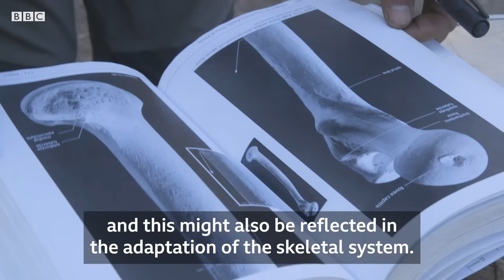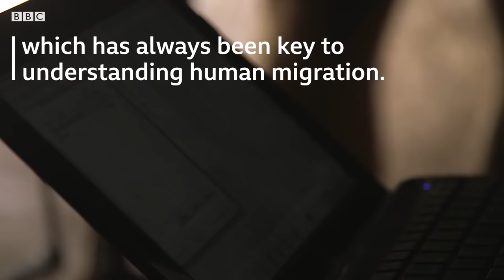The prehistoric origins of the Silk Road – BBC REEL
In an expedition through the Central Asian steppe, a group of Kazakh and European archaeologists search for clues left by early Humans and Neanderthals - they are investigating the prehistoric origins of the legendary Silk Road.

Far before its emergence in the 2nd Century BC, and well before the silk trade, this expansive network of routes had already been 50,000 years in the making. Traversing over 2,500 km from the Uzbek to the Russian border, scientists search for traces that may hold the missing key to how extreme climatic events spurred prehistoric mass migrations, bringing an unprecedented encounter between Neanderthals and Homo sapiens.

These discoveries will help explain how climate change and geography fueled key genetic exchanges in human evolution, helped shape the structure of modern Asian populations, and later enabled the explosion of culture and trade along these routes. Their findings show how humans coped with inhospitable environments and cemented the nomadic cultures still present in modern-day Kazakhstan.

A short doc by Alba Jaramillo
Produced by Anna Bressanin